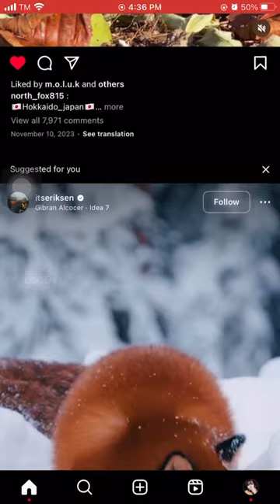i see mysta 🙂